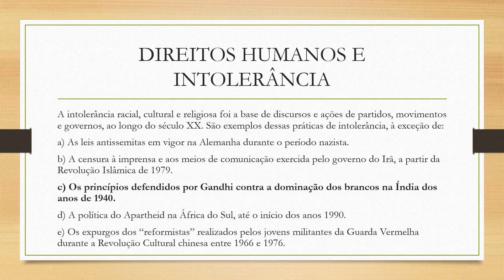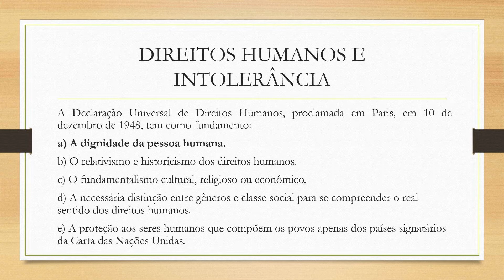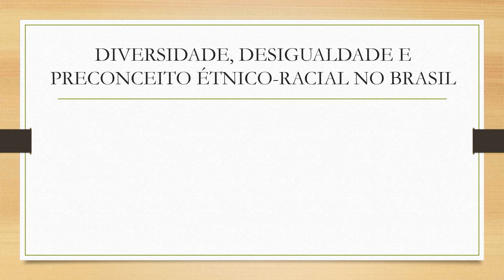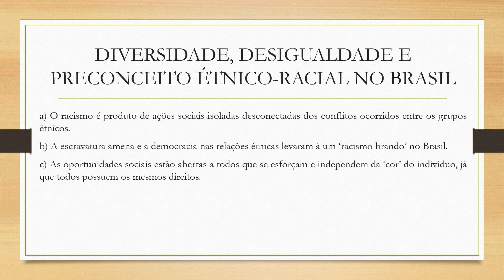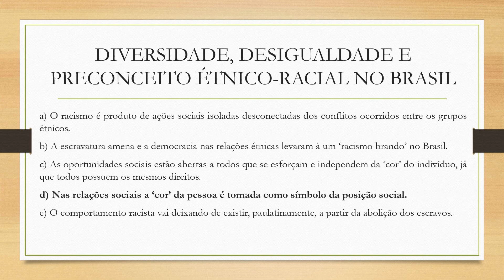Sociologia- Módulo II- Direitos humanos e intolerância